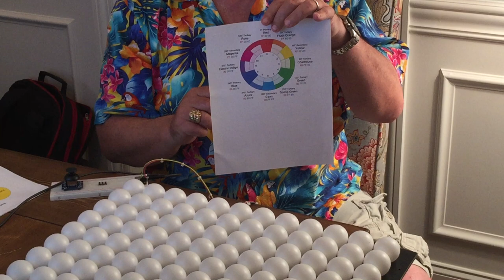12 x 12 NeoPixel Ping Pong Ball Array (Virtual Drips -- Adding a Fade Effect)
This is a follow-on to our "Random Color Drips" experiment My current hobby project is to build a 12 x 12 array of ping pong balls, each containing a tricolor WS2818-based (NeoPixel) LED.

In our previous video, we assumed that the array was lying flat on the floor, and that virtual drips were falling on it from above. Wherever a drip landed, that pixel lit up with a random color. These colors are selected from a palette of three primary colors (red green and blue), three secondary colors (yellow, cyan, and magenta), and six tertiary colors (flush orange, chartreuse, spring green, azure, electric indigo, and rose).

In this video, we add a "fade" effect that we use to fade from black to the random color, hold, then fade from the color back to black. The point is that, the way this routine is written, black is just another color (with a value of 0x000000), and the same routine can be used to fade from any color to any other color.

One interesting point is that we are representing each color as a single 24-bit hexadecimal value (8 bits each for the red, green, and blue channels). This means that in order to perform each step of the fade, we have to take the 24-bit color value, split out the 8-bit red, green, and blue channels, perform the fade on each channel, and then merge them back into a 24-bit color.

For your delectation and delight, the color wheel we are using for these experiments is provided for you to peruse and ponder in the "Color of Virtual Drips" column on my Cool Beans This column also offers a tempting teaser of things to come when we start to play with complementary, split complementary, triadic, and analogous cunning color combinations.

FYI All of this is discussed in more detail in the October 2020 issue of Practical Electronics (PE), which is the UK's premier electronics, computing, hobbyist, and maker magazine Also, the code for each of my sketches (programs) discussed in this issue is available to subscribers from the magazine's website. But wait, there’s more, because both print and digital versions of back issues are available